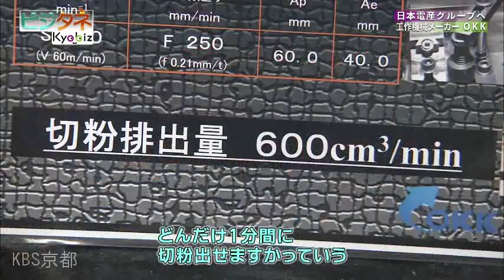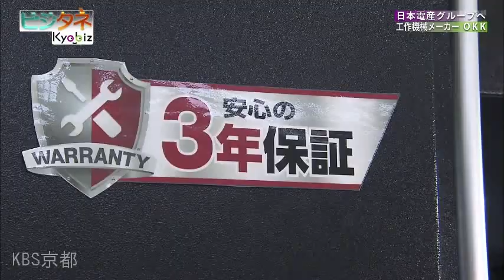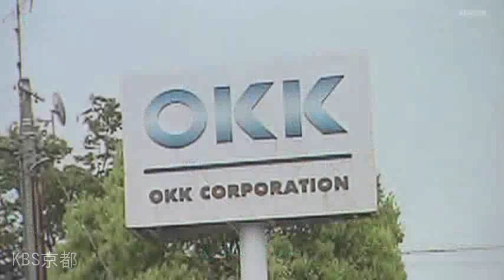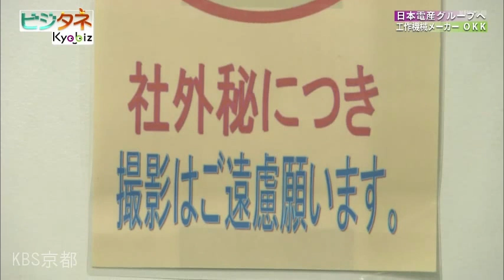『Kyobiz』「ビジタネ」コーナーにOKK株式会社が登場！(2022年5月6日・13日放送)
KBS京都で放送される情報番組「Kyobiz」“ビジタネ”コーナーで、OKK株式会社の特集が放送されました。2022年にNidecグループの仲間入りをしたOKK株式会社。同社は工作機械を製造する企業で、番組では同社の匠の技術をキャスターの竹内弘一さんが取材し、社長森本も登場しながら工場の中を一緒に歩き、OKK株式会社の魅力を色濃くご紹介いただいております。１回の放送では紹介しきれない！ということで2週にわたって放送されました。
▼OKK株式会社WEBサイトはこちら